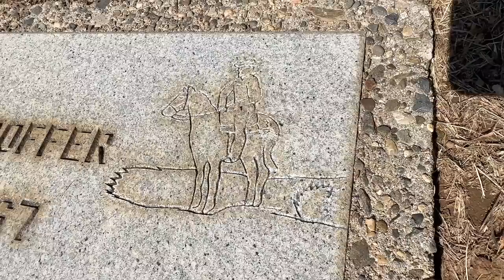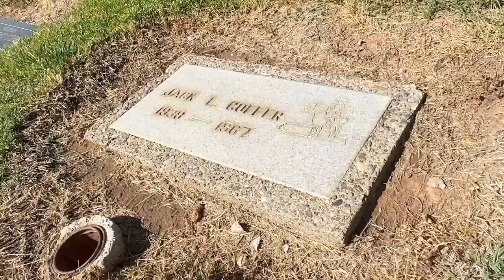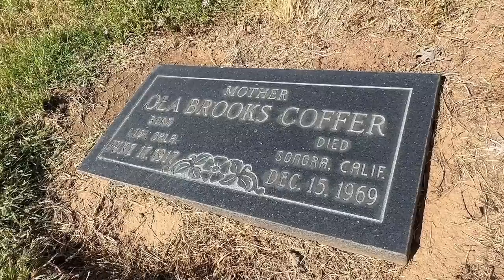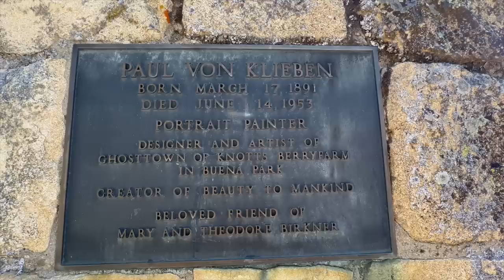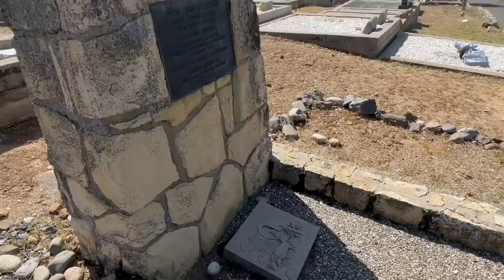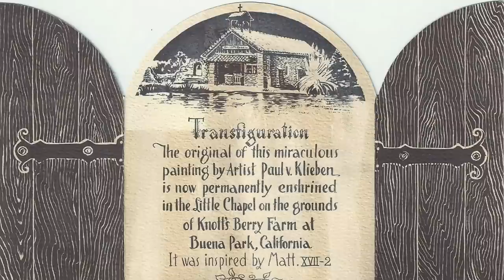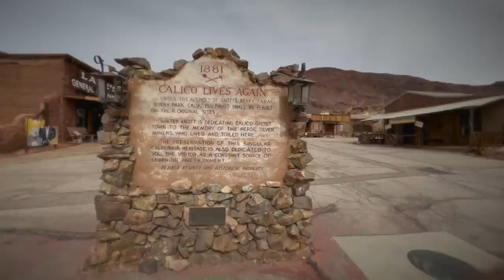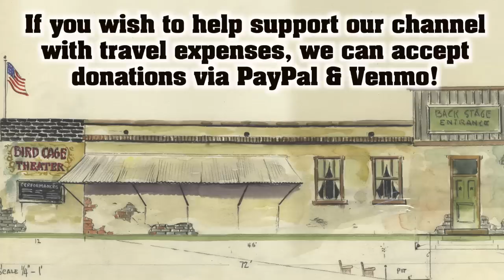Knott's Berry Farm creator buried in Sonora where Hollywood stuntman rests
Jeff takes this episode of History Hunters to Sonora, California, known for its role in the California Gold Rush, and a visit to the Mountain Shadow Cemetery.  The graveyard contains the remains of western movie and TV stuntman Jack Coffer was buried after his untimely death in a car crash.

The grave of Paul Von Klieben will also be visited. He is the man who not only designed the ghost town but oversaw its construction in the 1940s and supplied paintings for the buildings.

Tell your friends about us, History Hunters! We have surpassed the 105,000 subscriber mark thanks to all of you!